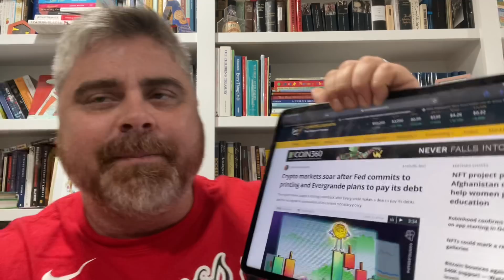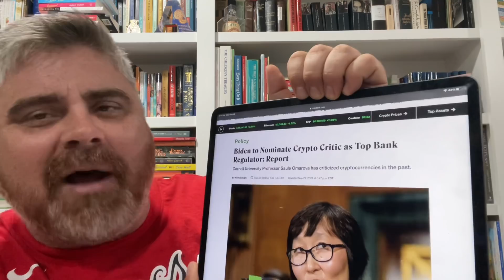INCREDIBLE Bitcoin News (Why the Fed Just Awoke BTC & Crypto)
WE’RE BACK. The overall market cap is back over $2 trillion. In this video, I give you the top crypto news stories of the day in less than 3 minutes. The Fed commits to printing and Evergrande plans to pay its debt. Biden nominates a crypto critic to become the top bank regulator in the U.S. Finally, Crypto.com announces that they will become a sponsor of the Philadelphia 76ers.